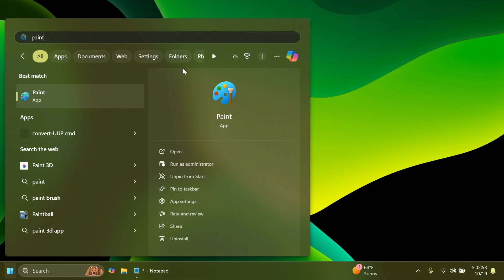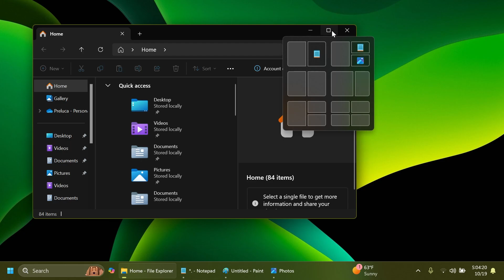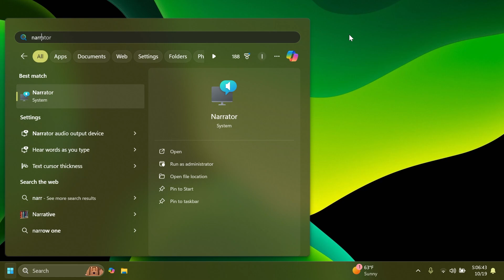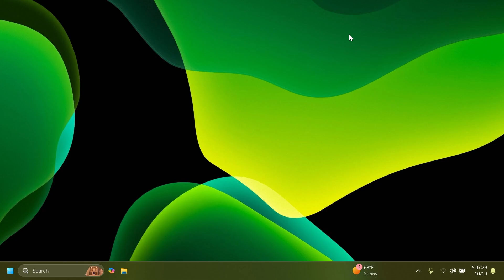New Windows 11 Build 22635.4371 - New File Explorer Feature, Changes and Fixes (Beta)